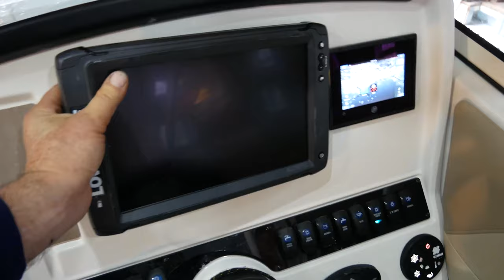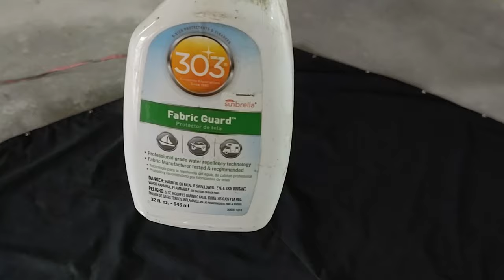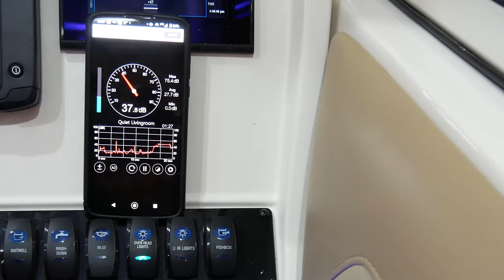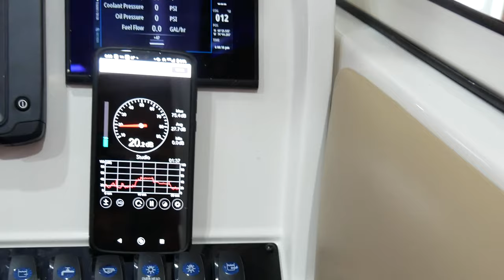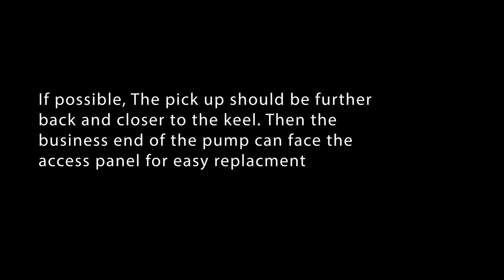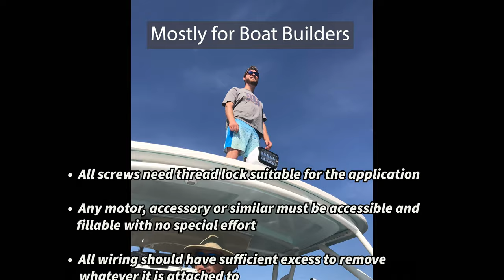What happened in the first 100 hours of my Sailfish 245 DC review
I purchased a Sailfish 245 DC and this is my review, the changes I made and the things I had to fix.

Sailfish saw this video and acted very professionally. I ended up getting a factory tour by the President of the company and was assured the issues I highlighted were already addressed. I would buy another sailfish in heart beat and may in few years.